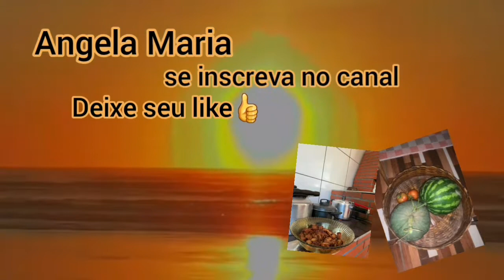Fazendo uma caminhada de manhã |Angela Maria Ilha Comprida